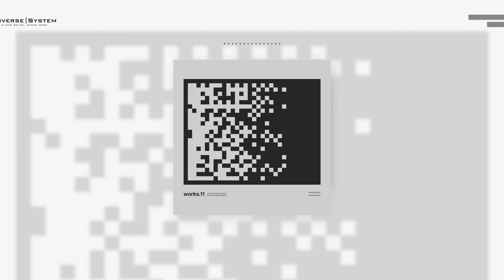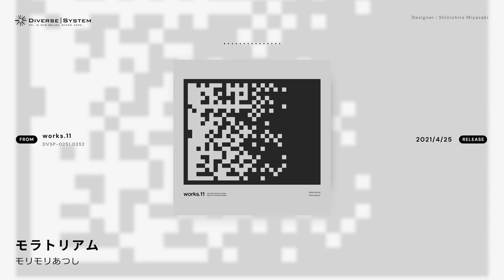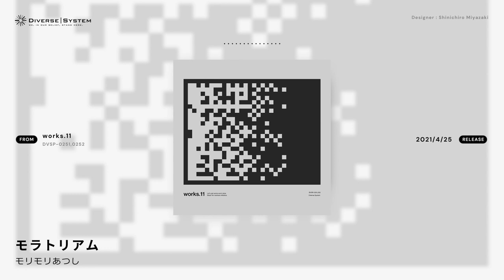[Official] モラトリアム / モリモリあつし [works.11]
Title : モラトリアム
Artist : モリモリあつし
Album : works.11